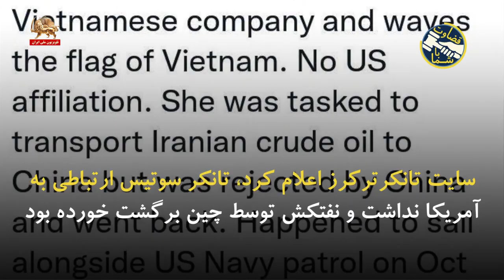تنفس مصنوعی با اخبار دروغ ـ قضاوت با شما ـ ۱۶آبان۱۴۰۰